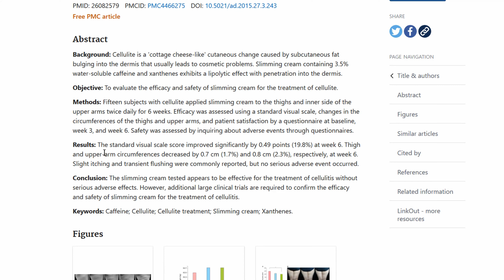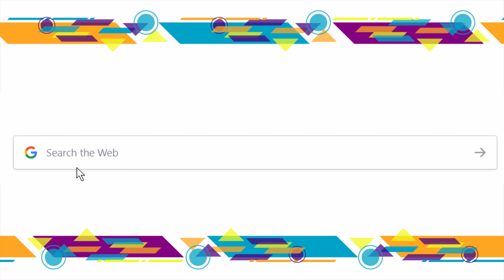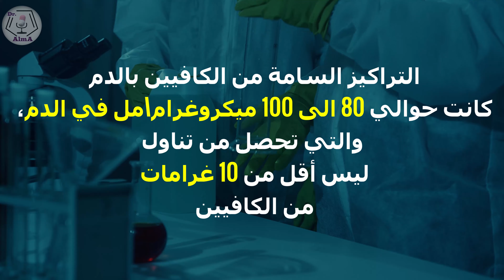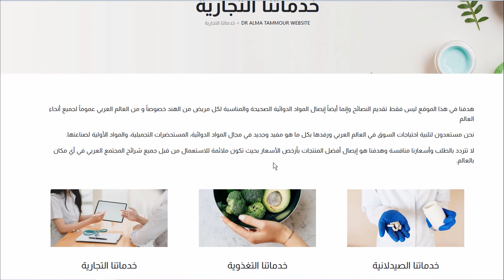ما سر الكافيين في كريمات العناية بالعين وكريمات التخسيس وإزالة السيلوليت؟ هل يفيد أم مضيعة للمال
قدمت في الفيديو التالي مبدأ عمل الكافيين في كريمات العناية بالعين وكريمات التخسيس \ التنحيف، وكذلك مدى أمانه وسميته وإمكانية استخدامه للحامل.

تقسيم الفيديو
00:00 مقدمة
03:03 دور كريم الكافئيين لمعالجة انتفاخ تحت العيون
04:58 دور كريم الكافئيين بالتخسيس
07:40 ضرر استخدام الكافئيين على البشرة
08:24 وجع الرأس بسبب نقص القهوة أو الكافيئيين
10:50 الجرعة السامة من الكافئيين و امانه للحامل
13:18  الخلاصة من الفيديو

  ✔ ملاحظة : الفيديوهات التي أقدمها ليست لوصف أي دواء أو تشخيص أي مرض وإنما هدفها التثقيف الصحي بشكل عام .

المصادر التي اعتمدت عليها بتحضير الفيديو:
* تأثير الكافيين على تخفيف انتفاخ العيون: